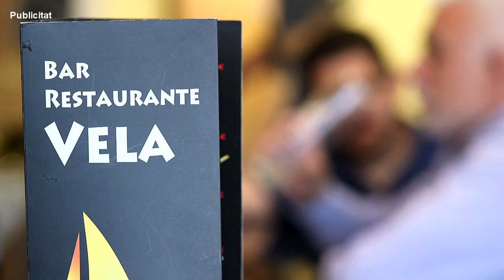SATV 030918 dilluns fmsab18